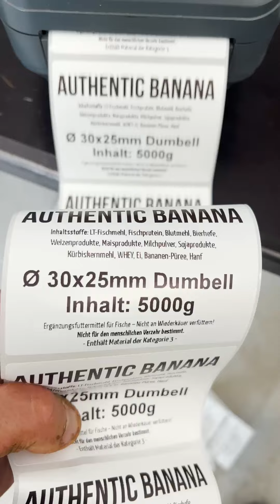Nautika Baits - Inside Authentic Banana - Hinter den Kulissen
Wir geben erneut Einblick in unsere Produktionsstätte, wo Eure Lieblingsköder produziert werden 😍

Wir haben bereits gesehen, dass einige User von Euch schon entdeckt haben, dass der Köder bereits vor dem offiziellen Release am 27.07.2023 im Shop entdeckt wurde. Wir sind tatsächlich überwältigt von Eurem Zuspruch und dem Vertrauen, welches Ihr in unsere Range setzt. Dafür an dieser Stelle ein herzliche Dankeschön.

Gebt Gas Leute und sichert Euch Eure Boilies, denn wir rollen diesen Boilie Klassiker nur einmal dieses Jahr ab. Wenn die Regale leer sind, dann kommt dieser Boilie frühestens erst wieder im nächsten Jahr (eventuell auch andere Special Editions - wir wissen es noch nicht)

Wir wünschen Euch allen viel Erfolg mit unserem Authentic Banana und hoffen darauf, dass Ihr einige Sternstunden am Wasser verbringen könnt. Schickt uns Eure Erfahrungsberichte und Eure Fangfotos per social Media DMs. Wir freuen uns mega darüber.

Tight lines